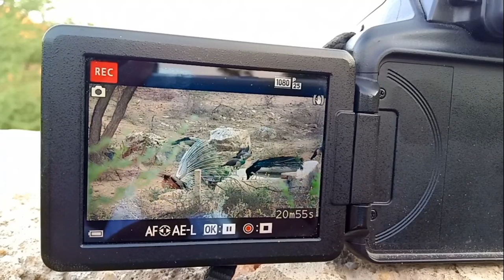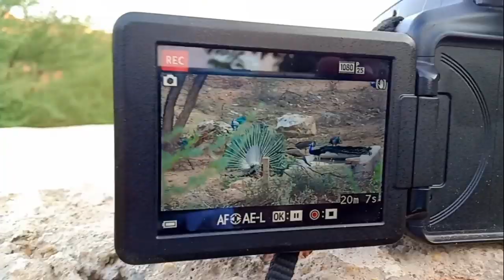peacocks सबसे अधिक कहाँ पाए जाते हैं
Indian national bord
Called peacock and female peahen
Mostly found in aravali hill area
Rajasthan, Madhya Pradesh, Gujarat, Karnataka etc.